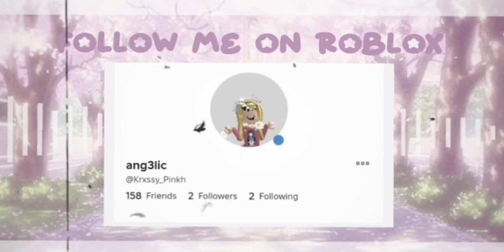intro . ☆ ! (𝗧𝘂𝘁𝗼𝗿𝗶𝗮𝗹 𝗰𝗼𝗺𝗶𝗻𝗴 𝘀𝗼𝗼𝗻)!!